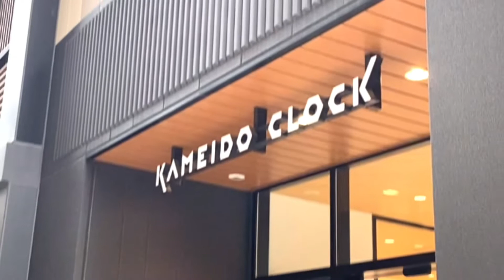THE NEW KAMEIDO CLOCK IN TOKYO.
The Kameido Clock is a new shopping place with nice restaurants. Large shopping malls and with lot of eateries and fashion and you can find foodcourt on top most floor  and vegetables and non- veggie’s shops in the basement. There sre several varieties of lifestyles shop  s.People liked the greenery outdoor seating area. Cost are pretty good and people usually come and enjoy the ambience of the lights and roam around the clock.